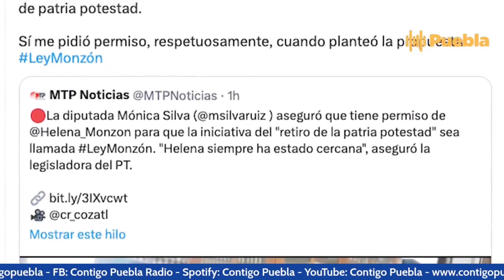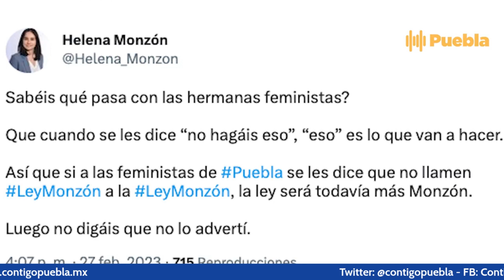Con LeyMonzón retiraran patria potestad a feminicidas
Por unanimidad, las comisiones unidas de Procuración y Administración de Justicia e Igualdad de Género aprobaron reformas a los Códigos Penal y Civil del Estado, para retirar la patria potestad a los padres acusados del feminicidio de sus parejas.